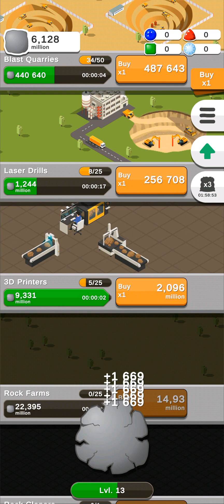Rock Collector 1 Part